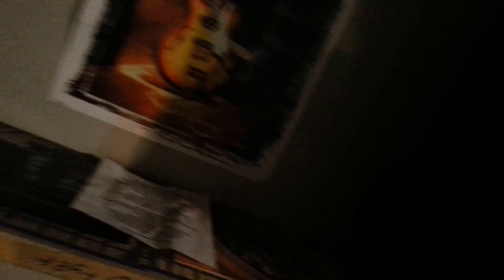Still havent found what I'm looking for JAM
Jamming...once someone starts a riff, the rest follow. Think I have a recording of me playing this...in 1994 :O